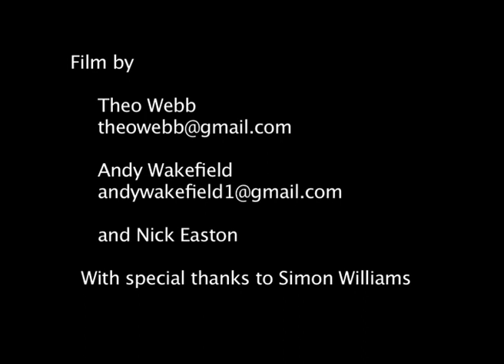Bristol Festival of Nature in one word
The Bristol Festival of Nature is the UK's largest celebration of the natural world. It is free and fun for everyone.
See what our visitors had to say!